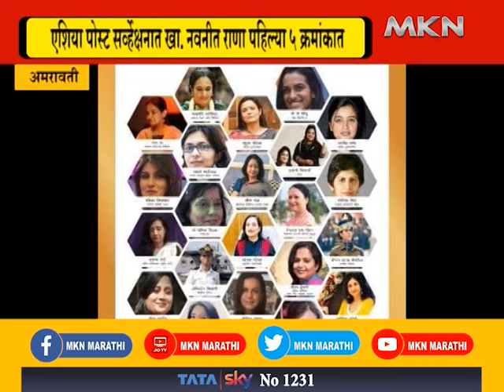AMARAVATI - एशिया पोस्ट सर्व्हेक्षनात खा. नवनीत राणा पहिल्या ५ क्रमांकात|MKNMARATHI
फेम इंडिया मासिक आणि एशिया पोस्ट सर्व्हेक्षनात भारतातील विविध क्षेत्रात उत्तम कामगिरी करणाऱ्या २५ महिलांची यादी प्रसिद्ध करण्यात आलीय. या सर्व्हेक्षणकरिता देशभरातील विविध प्रदेशातून सल्ला घेण्यात आलाय. महिला सशक्तीकरण, फेम इंडिया मासिक, एशिया पोस्ट, सामाजिक स्थिती, प्रतिष्ठा, प्रतिमा, उद्देश, प्रयत्न, अश्या १० निकषावर नामनिर्देशन पाहण्यात आले. याच आधारे स्टॅकहॉल्टमध्ये भारतातील २५ वेगवेगळ्या प्रकारात महिलांना स्थान देण्यात आलंय. फेम इंडिया मासिक आणि एशिया पोस्ट यांनी प्रसिद्ध केलेल्या यादीमध्ये अमरावतीच्या खासदार नवनीत राणा यांचं नाव पहिल्या ५ महिलांमध्ये आहे.